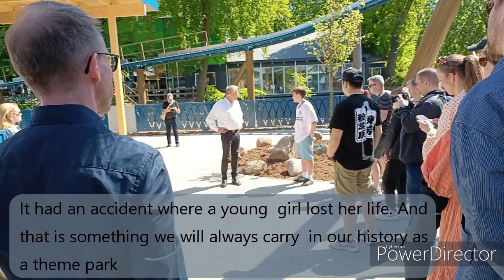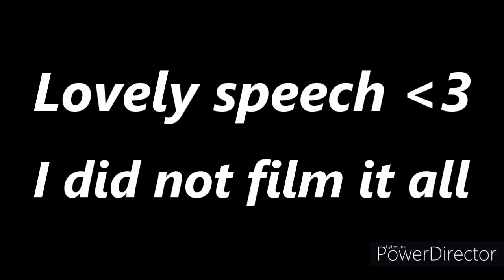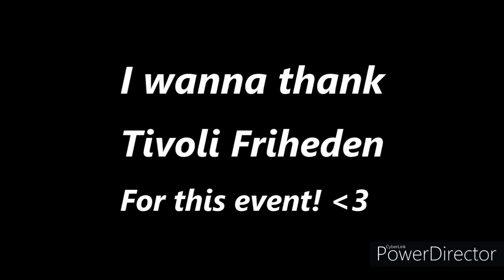Tivoli Friheden - Vindfald Media Day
What a wonderful day this was